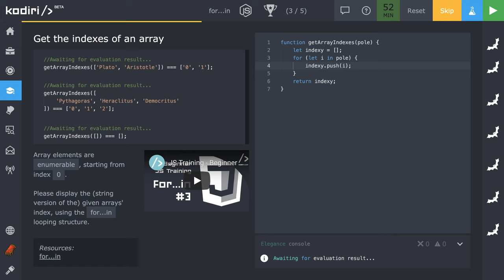🧩 1154 for...in - indexy poľa do poľa reťazcov - JavaScript - Kodiri slovensky